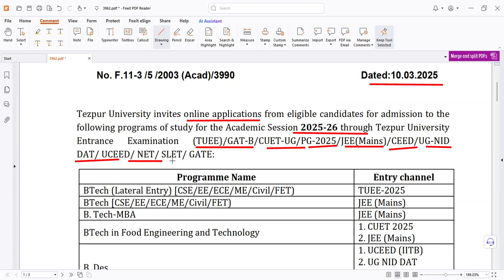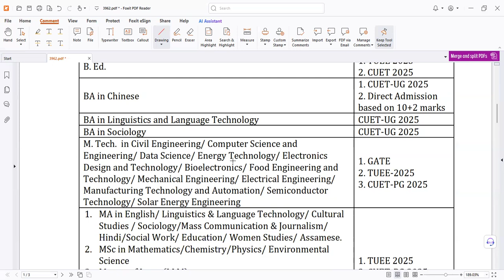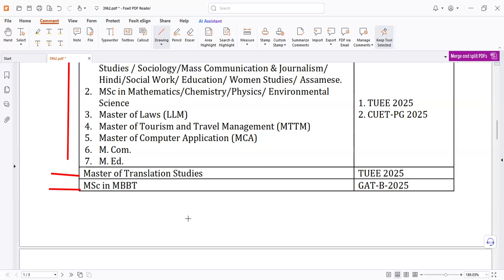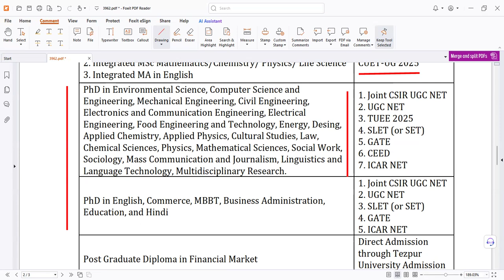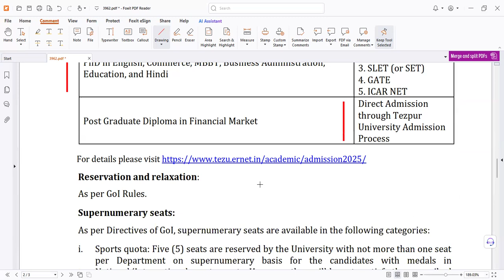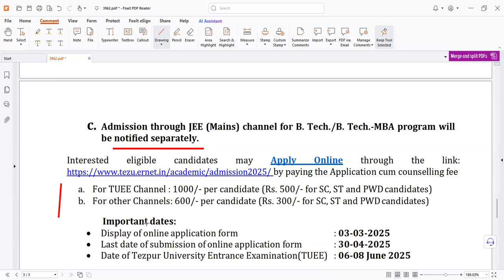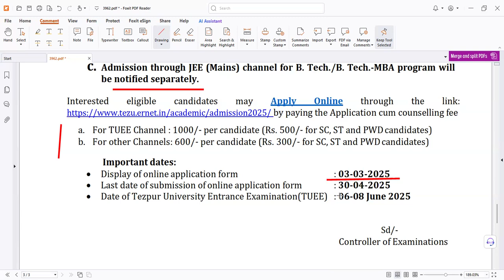Tezpur University PHD includng all Admission Notice 2025/ Central University Assam/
Tezpur University invites online applications for the Academic Session 2025-26 through (TUEE)/GAT-B/CUET-UG/PG-2025/JEE(Mains)/CEED/UG-NIDDAT/ UCEED/ NET/ SLET/ GATE in B.TECH/M.TECH/ B.ED/ CUET UG/ PG/ PHD etc.

Detailing——

Are you aspiring to pursue a PhD at TU? In this video, I’ll provide all the essential details about the TU PhD Admission for the academic year 2024-25. From eligibility criteria, application process, and important dates to tips on preparing for the entrance test and interview. Stay ahead in your academic journey with this comprehensive guide to securing a PhD seat at one of the leading universities in North East India.

Topics Covered:

📍Eligibility Criteria for TU PhD Admission 2024-25
📍Application Process Step-by-Step
📍Important Dates & Deadlines
📍Entrance Exam & Interview Preparation
📍Department-wise PhD Opportunities at TU
📍Reservation and Scholarship Details
📍Category Wise Seats